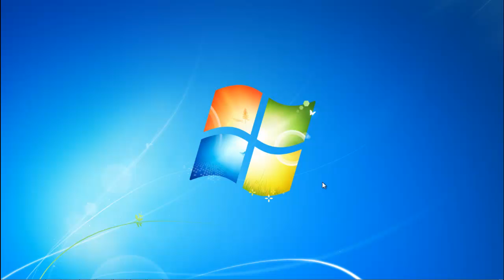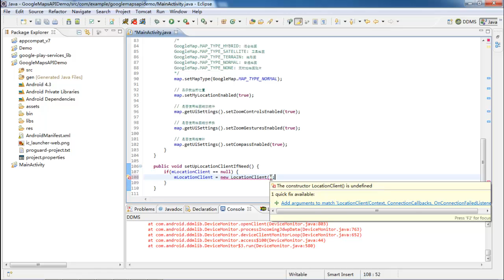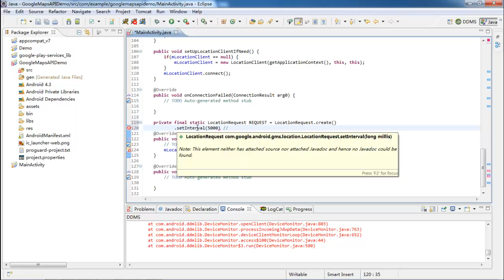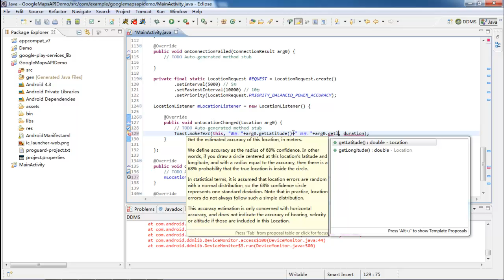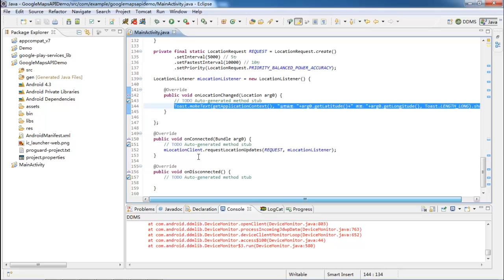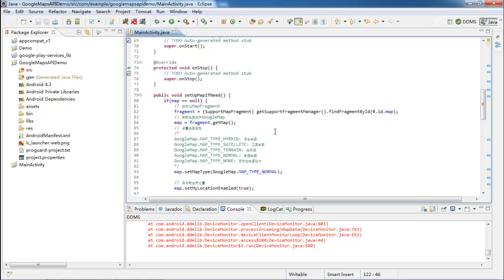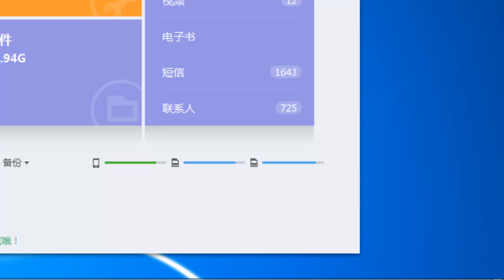Android 定位技术 LBS-7.Google Maps地图定位基础三：定位功能（获取当前经纬度GeoPoint）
本课程学习Android中LBS定位技术的实现。